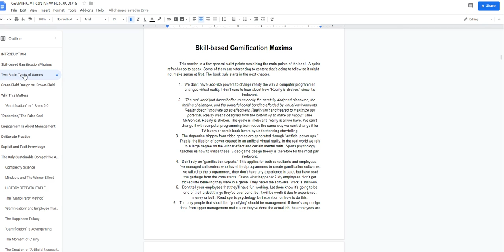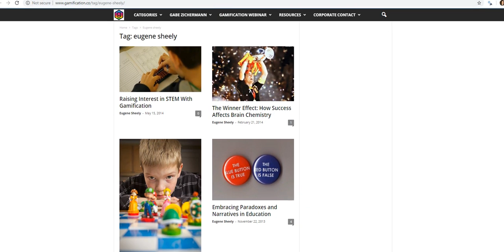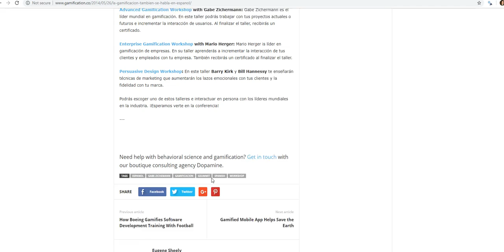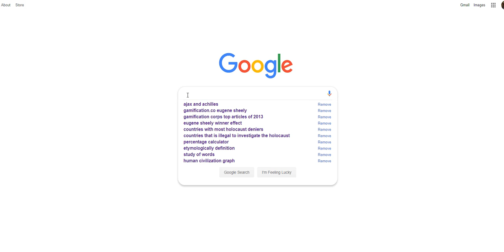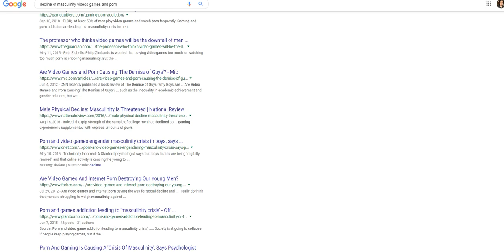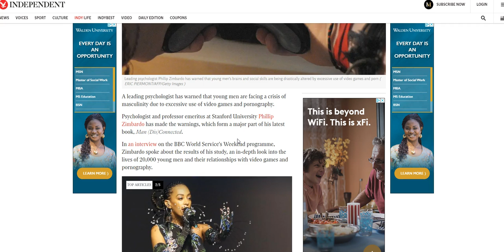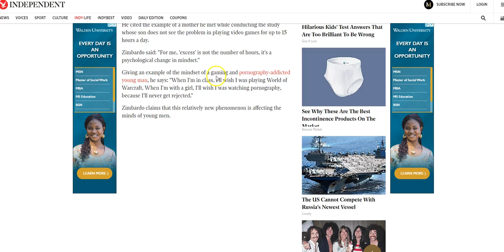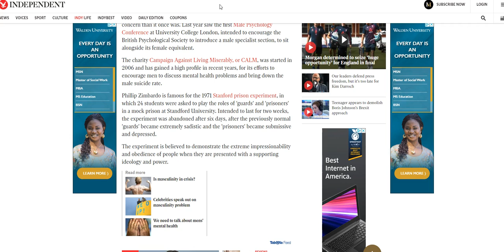Skill-based Gamification General Overview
What was supposed to be a quick intro turned to be an hour rant. I go over some major fallacies in the "gamification" community and an overview on what skill-based gamification is.